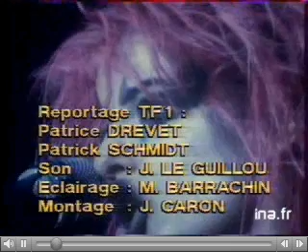Nina Hagen - Wild and crazy!!!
wild nina performs and a short interview in french and english